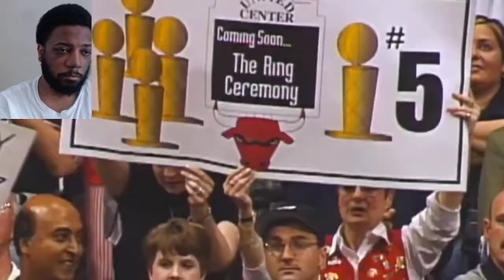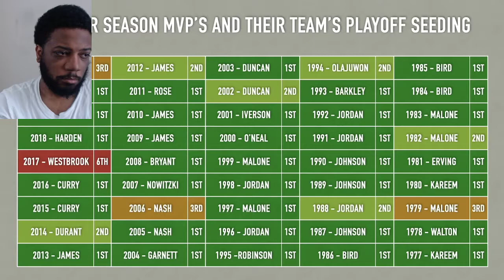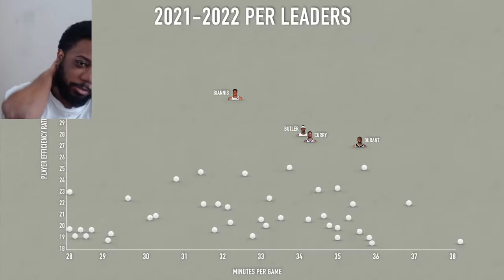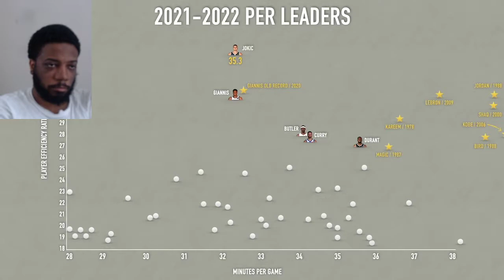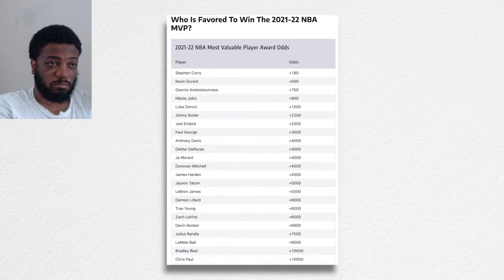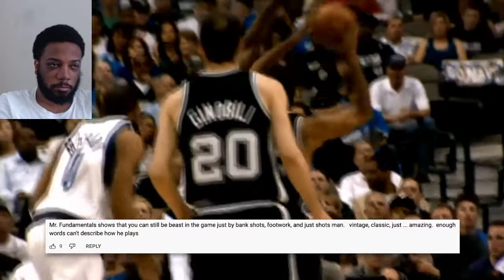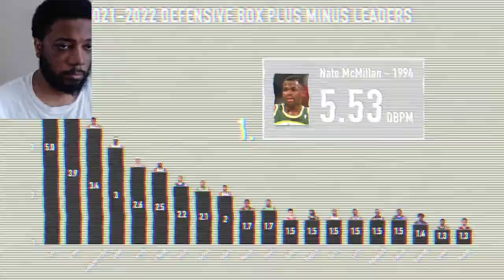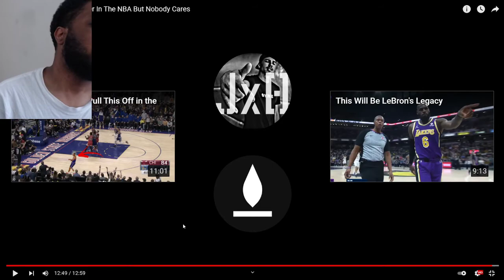Krook Reacts to When your the best player in the NBA and noone cares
This video is simply about how Nikola jokic continues to be the best big man in the NBA and we simply don't care!The nuggets are currently have some injury issues with Jamal Murray and  MPJ leaving jokic to carry the load! lets dive in and analyze this